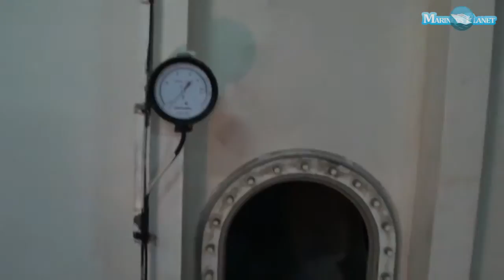MERCHANT NAVY CREW MEMBER FRESH WATER TANK CLEANING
Crew members are Cleaning  Fresh water tank